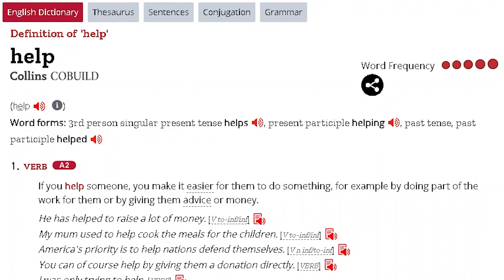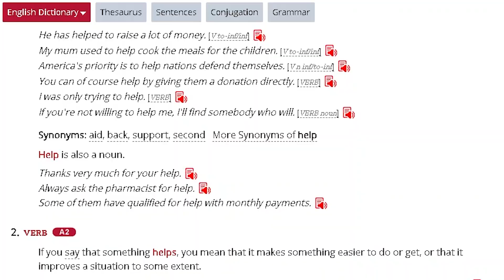Why asking for HELP is your BIGGEST STRENGTH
In this video, we discuss the importance of having a positive relationship with the concept of help and how it can significantly impact both your personal life and business . Most people believe that asking for help makes them weak, but we're here to show you that it does the exact opposite – it makes you more valuable, powerful, and capable.

We share a story about how a simple social media post about asking for help potentially saved someone's life, and how a CEO transformed a billion-dollar company by driving to all the locations and genuinely asking employees where they needed help. By being open to help, people became open to helping themselves, leading to great results.

Join us in this powerful discussion about vulnerability, the definition of help, and the importance of trying to solveproblems before seeking assistance. We hope that by the end of this video, you'll feel inspired and encouraged to ask for help, offer help, and be clear about the help you need in your personal life and business.

Timestamps:
00:00 - Introduction
01:25 - The importance of help
02:49 - Bad experiences with help
04:07 - The power of vulnerability
05:38 - The definition of help
06:57 - The importance of trying first
08:24 - A life-changing social media post
10:48 - Personal life and relationships
12:33 - The billion-dollar company transformation
14:56 - Being open to help yourself and others